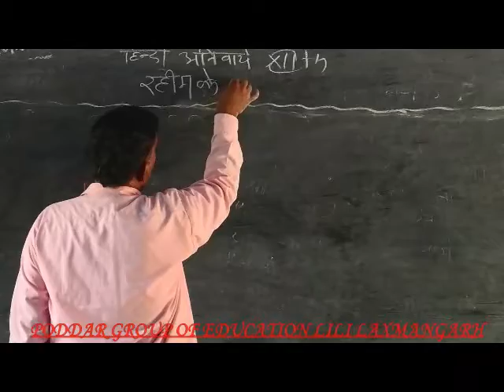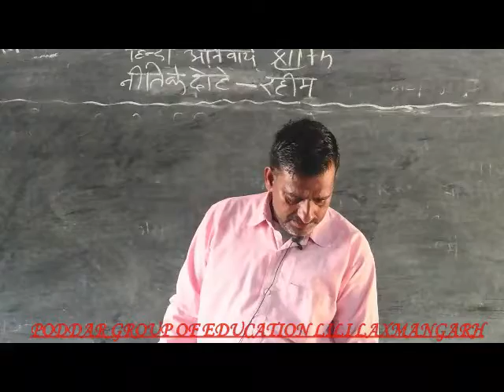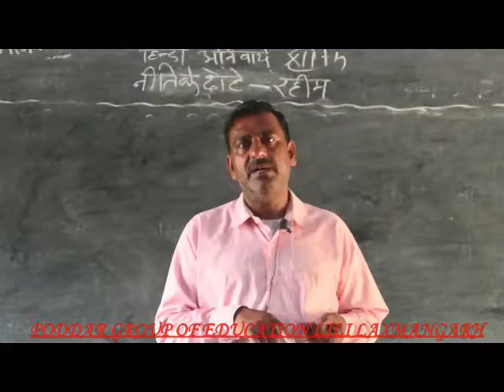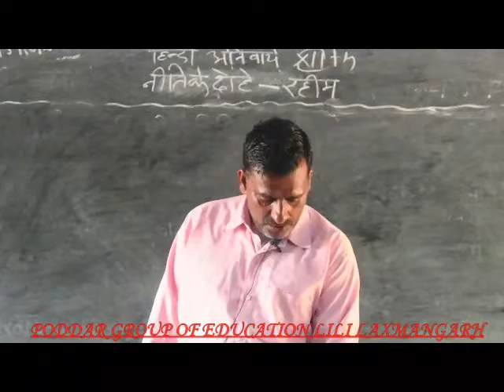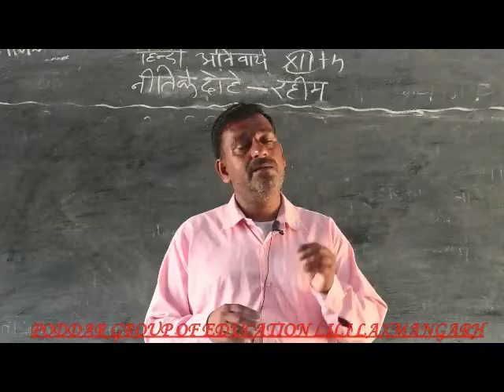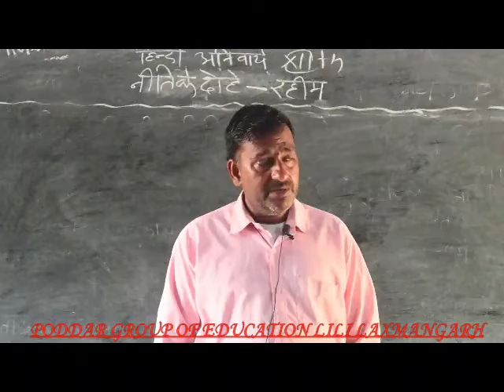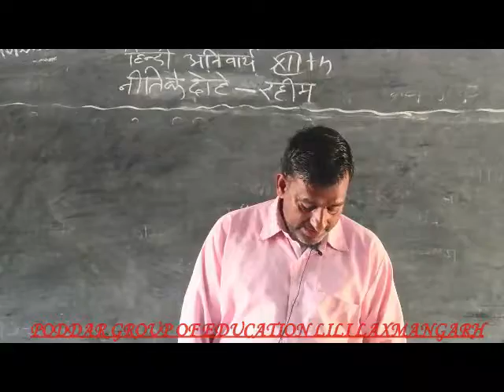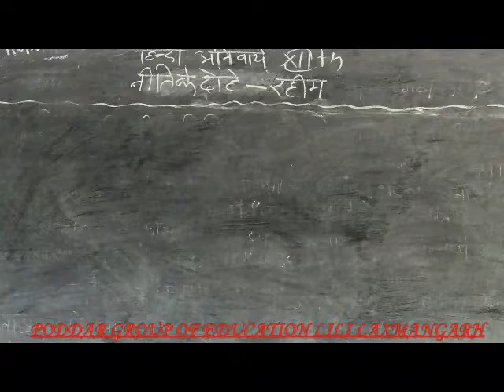XIIth Class Sub.-Gen.Hindi Lesson-2 Topic:-नीति के दोहे-रहीम part-II